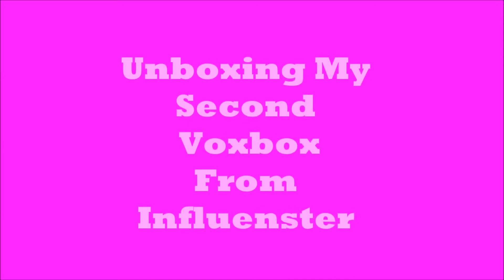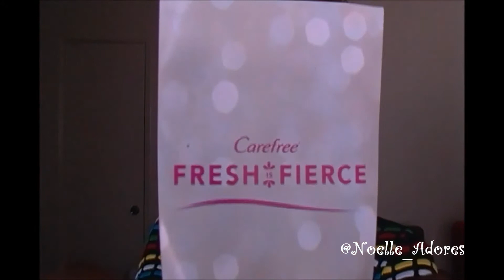Unboxing My Second Voxbox From Influenster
Hi Guys!

I have receievd my second voxbox from influenster! Inside were the Carefree Liners for me to try out for review!

Like Me!

Double Tab Me!

Pin Me!

Read Me!

Reblog Me!